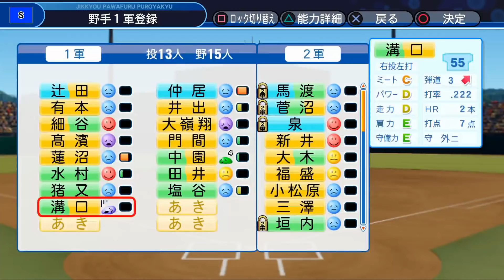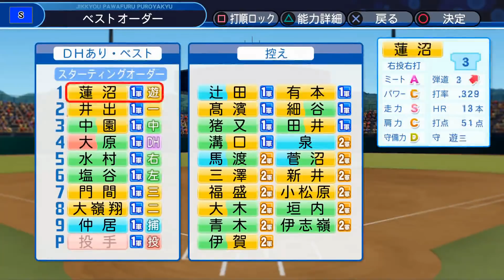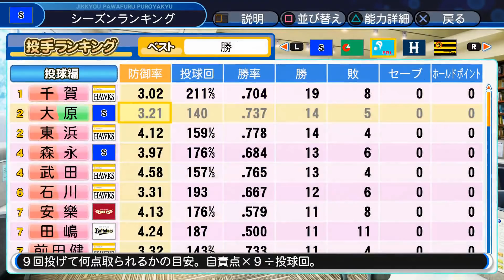【実況】ずっと黄金世代がくるペナント Part15 【パワプロ2018】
遂に初のＣＳ出場です。
神回ではありません。